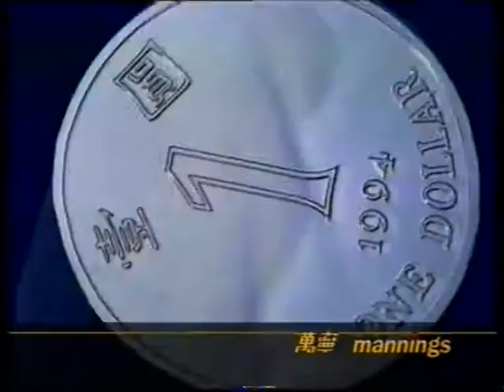[香港經典廣告](1995)mannings